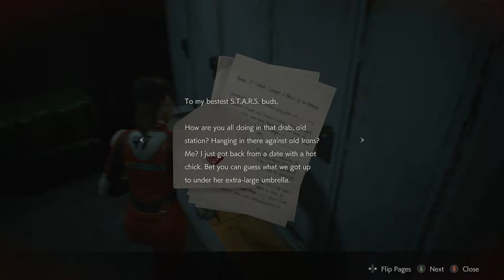Resident Evil 2 Remake - Press A To Gay! Plays - (Part 3)